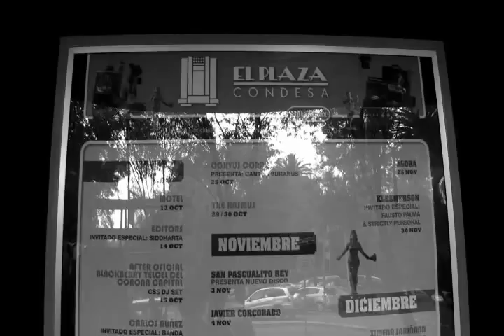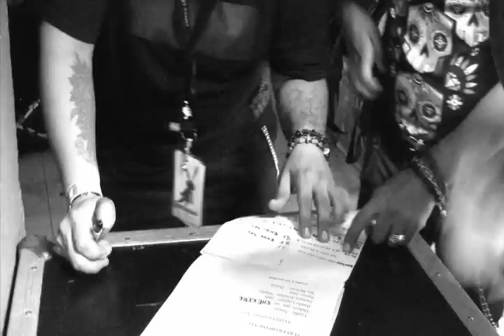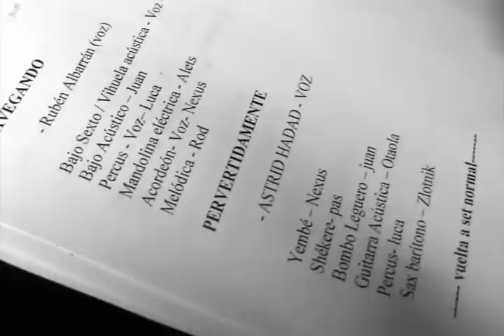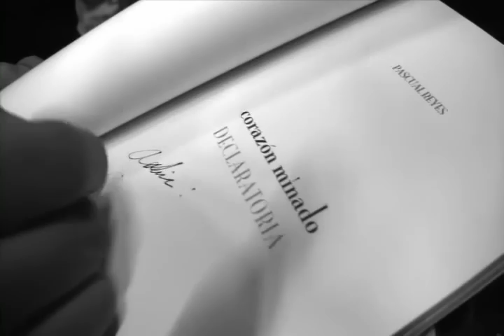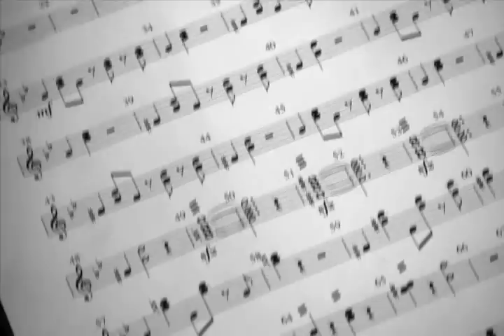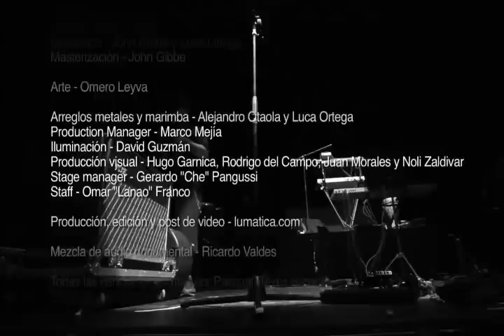San Pascualito Rey - Documental (DVD Bravo 2012)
mucha musika pokas palabras
mucha musica pocas palabras